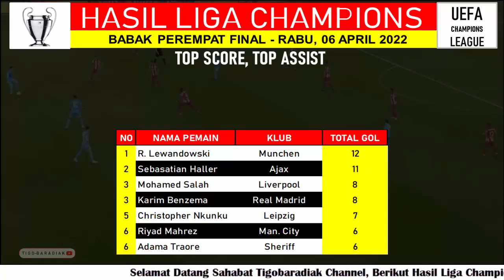Hasil Liga Champions Tadi Malam ~ Manchester City Vs Atletico Madrid ~ Liga Champions Hari ini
halo sobatku, kali ini kami kembali mengupload sebuah video yang kami beri judul
hasil city tadi malam, hasil atletico tadi malam, hasil city vs atletico hari ini, hasil city vs atletico terbaru,
hasil manchester city vs atletico madrid tadi malam, hasil manchester city vs atletico madrid hari ini,
hasil benfica tadi malam, hasil liverpool tadi malam, hasil benfica vs liverpool hari ini, hasil benfica vs liverpool terbaru,